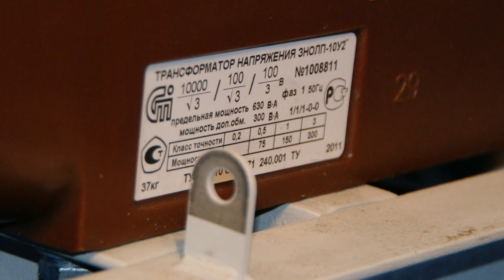Трансформатор 3 ЗНОЛП-6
Трансформатор 3 ЗНОЛП-6 трансформаторная группа. Оптовая цена со склада в Киеве.